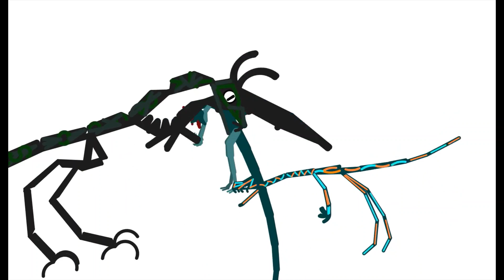absurd arena episode 125: Snallygaster vs Moirasuchus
a fight that shows that these guys are still animals, not just movie monsters.
all stks by me
gore by alientyrantlizard